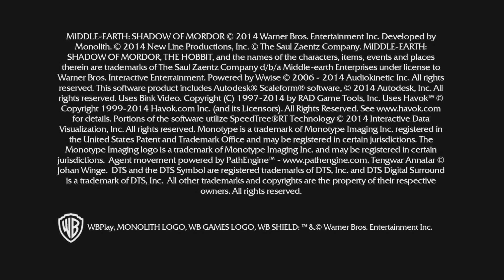Shadow of mordor part 8